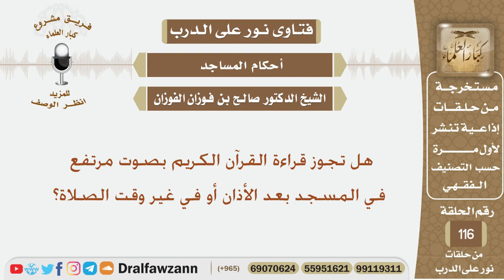هل تجوز قراءة القرآن الكريم بصوت مرتفع في المسجد بعد الأذان أو في غير وقت الصلاة؟ الشيخ صالح الفوزان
نص السؤال:
هل تجوز قراءة القرآن الكريم بصوت مرتفع في المسجد بعد الأذان أو في غير وقت الصلاة؟
السيرة الذاتية :
للاشتراك في قناة الشيخ صالح الفوزان

رئيس الفريق
لمشروع كبار العلماء